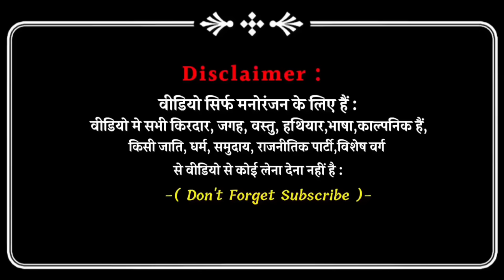बाप की शादी - 2 | अवधी | भोजपुरी | Sanjay Yadav Comedy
बाप की शादी | अवधी | भोजपुरी | Sanjay Yadav Comedy

Team Members

" Sanjay Yadav "
" Shiva Yadav "
" Deepak Pal "
" Sachin Kumar "
" Hari Bhai

Thumbnail - " Shiva Yadav "
Editor - " Shiva Yadav "
Camera Man - Sachin Kumar

1 . Instagram - " Sanjay yadav comedy "

2 . Facebook Page - " sanjayyadavcomedy "